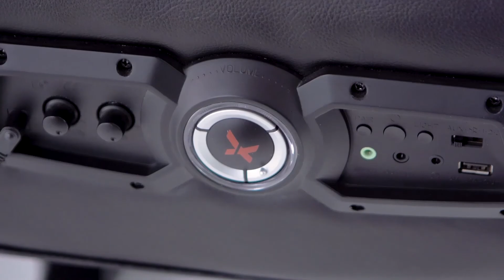X Rocker CXR3 Audio Pedestal Gaming Chair - Unboxing Video